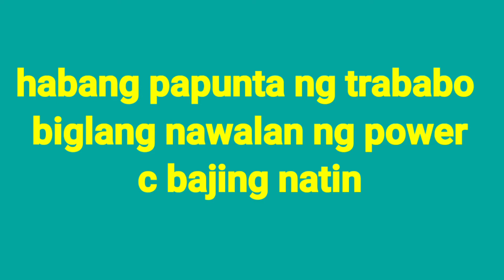biglang namatay lagot..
Would like to Thank:

Mr. and Mrs. Marty and Lina Villanueva Sellado
for
KARIMOUR, TRAQ and
Holester Sweetshirt

Mr. Mark Alamo
Toktok rider

Mr. Robs Magbanua
of PC CORE TEQ
for my laptop repair

Gopro for my
Action Camera

VENOM TV
for my t-shirt and
balaclava tube mask.